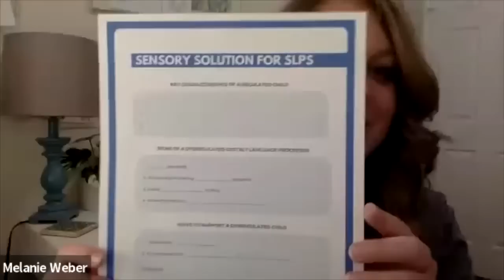Easy Guide for Identifying Dysregulation Plus What To Do Next [SLP Sensory Solution Day 1]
Join us for Day 1 of the Four Step Sensory Solution for SLPs! Today we're giving you an easy and effective guide for identifying dysregulation.